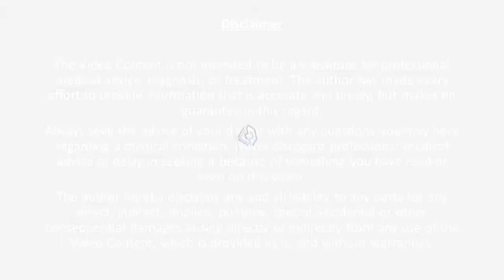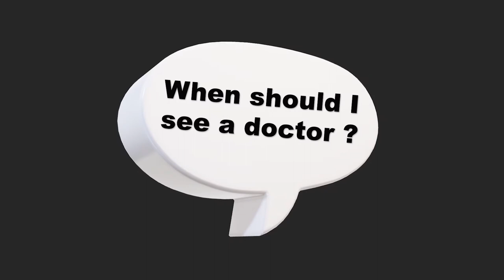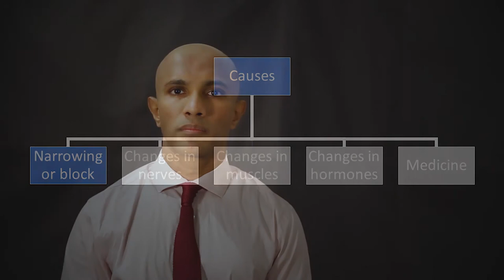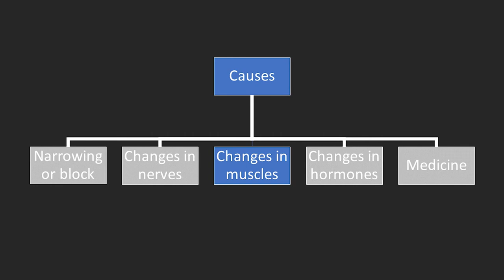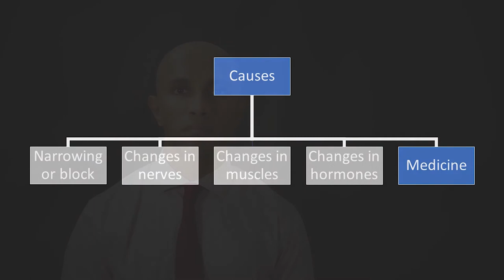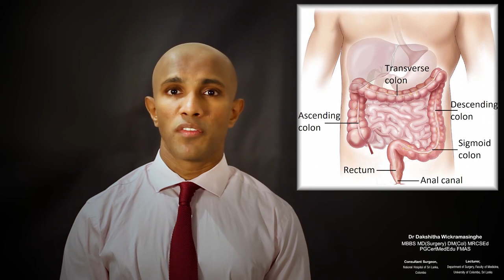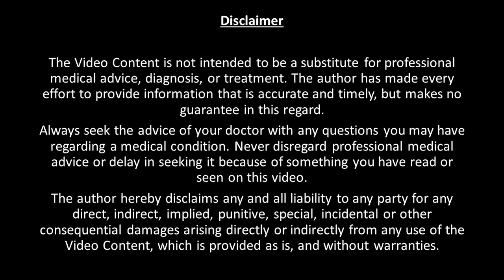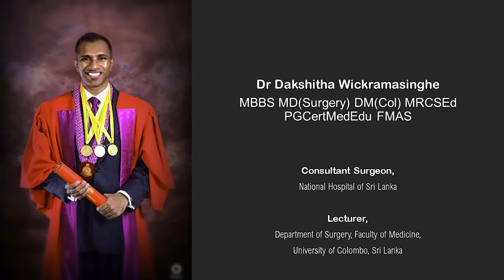Constipation - health education by Dr Dakshitha Wickramasinghe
A detailed description on constipation, including the symptoms, causes, how the doctor examines you, investigations needed, treatment options and complications.

Health education by Dr Dakshitha Wickramasinghe - Consultant Surgeon at the National Hospital of Sri Lanka and Lecturer in Surgery, Department of Surgery, Faculty of Medicine, University of Colombo, Sri Lanka